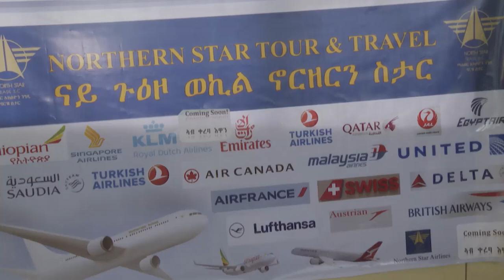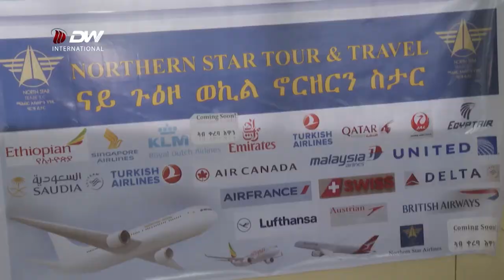DW TV NEWS ኖርዝ ስታር አ/ማ ለትግራይ ግንባታ